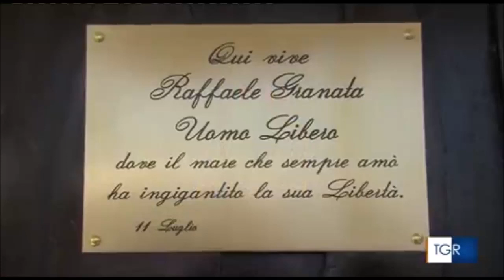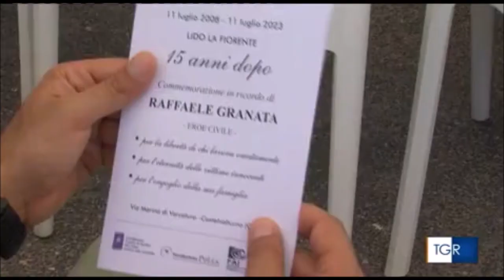Caserta, Varcaturo, commemorazione quindicesimo anniversario dell'uccisione di Raffaele Granata